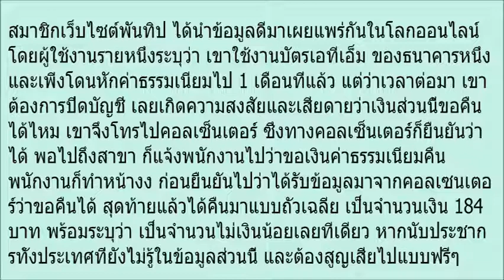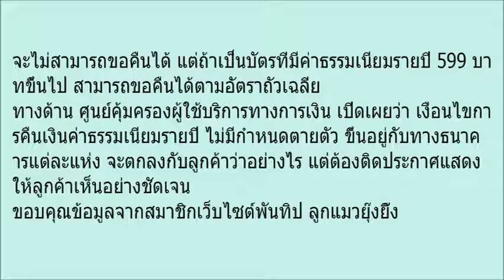หลายคนไม่เคยรู้!! ยกเลิก “บัตรเอทีเอ็ม” ขอคืนค่าธรรมเนียมได้ วิธีทำง่าย ๆ ธนาคารไหนบ้าง ดูเลยก่อนเสี